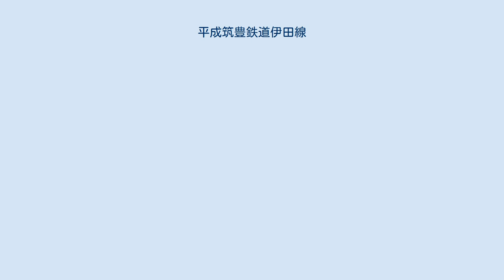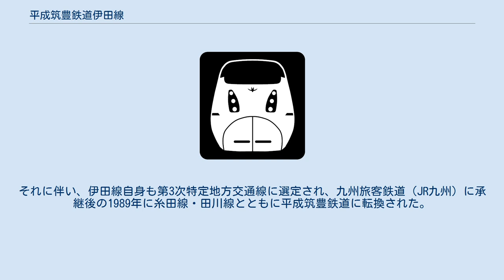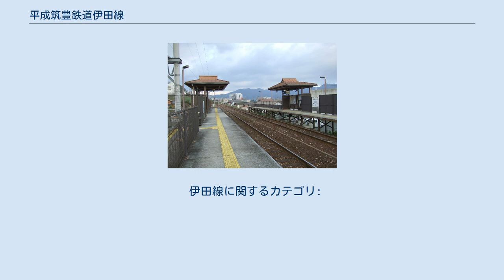平成筑豊鉄道伊田線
伊田線（いたせん）は、福岡県直方市の直方駅から同県田川市の田川伊田駅に至る平成筑豊鉄道の鉄道路線である。
 旧日本国有鉄道（国鉄）の特定地方交通線であった九州旅客鉄道（JR九州）伊田線を承継した路線である。
筑豊本線と同じく石炭を若松や戸畑の積出港へ運搬するために敷設された。
伊田線は特定地方交通線の中では唯一、第三セクター転換前に複線化されている。
 昼間時間帯は1時間あたり2本運転で、このうち1本が田川線と直通し直方駅 - 行橋駅間に、もう1本が糸田線と直通し直方駅 - 田川後藤寺駅間に運行される。
2013年3月16日のダイヤ改正で平日朝にも糸田線直通列車が設定されていたが、2021年3月13日のダイヤ改正で、平日・土休日も同じダイヤ編成となり朝の糸田線直通列車はなくなった。
早朝や午前中、夜間には金田駅始発・終着の列車が数本運行されている。
 糸田線・田川線ともども、ワンマン運転を実施している。
 筑豊炭田から産出される石炭の輸送のため、後年の筑豊本線の支線として筑豊興業鉄道（ちくほうこうぎょうてつどう。後の筑豊鉄道）により建設された鉄道路線である。
1893年に直方 - 金田間が開通した。
1897年に九州鉄道に合併された後、1899年には豊州鉄道（現在の田川線）の伊田（現在の田川伊田）まで延伸され全通した。
 直方 - 伊田間は、1911年に複線化され、この本線のほかにも、沿線の炭鉱に伸びる貨物支線を多数有していたが、筑豊炭田の衰退とともにそれも廃止されていった。
それに伴い、伊田線自身も第3次特定地方交通線に選定され、九州旅客鉄道（JR九州）に承継後の1989年に糸田線・田川線とともに平成筑豊鉄道に転換された。
 平成筑豊鉄道に転換後も、金田から延びる三井鉱山の専用鉄道からのセメント輸送のため、日本貨物鉄道（JR貨物）の貨物列車が直方 - 金田間に乗り入れ（貨物営業は平成筑豊鉄道）、金田 - 直方 - 門司港 - 外浜間に貨物列車が運転されていたが、荷主の三井鉱山がセメント事業から撤退したことにより、2004年3月末限りで廃止された。
 筑豊地区各線と伊田線との位置関係 （貨）は貨物駅を表す。
 伊田線に関するカテゴリ: